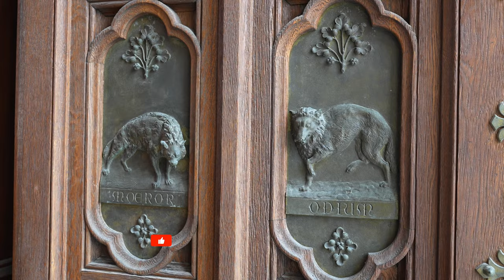Step Inside the Église Saint Vincent de Paul: Virtual Tour of Marseille, France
Welcome to a virtual journey through the magnificent Église Saint Vincent de Paul in Marseille, France. Join us as we step inside this awe-inspiring church and explore its rich history, remarkable architecture, and sacred atmosphere.

Through this immersive virtual tour, you will have the unique opportunity to wander through the grand nave, adorned with soaring arches and stunning mosaics. Marvel at the intricate detailing of the high altar, adorned with ornate marble work and captivating sculptures. Take a moment to appreciate the vibrant stained glass windows that cast a colorful glow upon the sacred space.

Our knowledgeable guide will provide captivating insights into the creation of this Neo-Byzantine masterpiece, designed by the renowned architect Henri-Jacques Espérandieu. Learn about the inspiration behind the architectural elements and the significance of the Église Saint Vincent de Paul within the Marseille community.

As you virtually explore the church, you will also gain a deeper understanding of its role as a place of worship, offering solace and spiritual nourishment to the local community. Discover the traditions, rituals, and cultural significance associated with this sacred site.

Whether you are a history enthusiast, an architecture lover, or simply curious about Marseille's cultural heritage, this virtual tour offers an immersive and educational experience. Join us as we step inside the Église Saint Vincent de Paul, unravel its stories, and appreciate its timeless beauty from the comfort of your own screen.

Get ready to embark on a virtual journey that will transport you to the heart of Marseille, France, and the captivating Église Saint Vincent de Paul. Are you ready to explore? Let's begin our virtual tour together.

Video from
Video title: Step Inside the Église Saint Vincent de Paul: Virtual Tour of Marseille, France
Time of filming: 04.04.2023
Video resolution: 4K UHD
Producer: Andreii Moiseii (Instagram @moiseii_production)